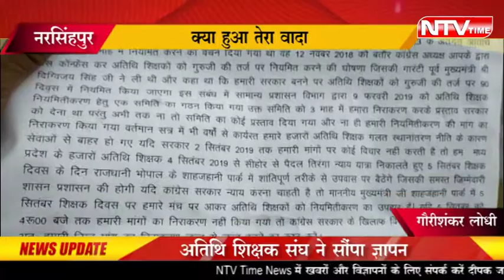NTV Time News नरसिंहपुर क्या हुआ तेरा वादा